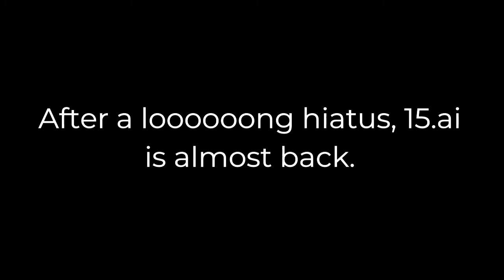Newly-discovered Logos during the Great 15.ai Hiatus: Promo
15.ai is almost back, so I made a promo for my upcoming, big compilation. It's like a season 2 of Newly-discovered Logos during the Great TRH Hiatus, except it's a whole compilation, in alphabetical order, and contains some logos from the previous series since it's a different hiatus.